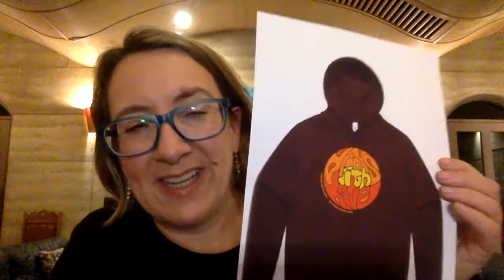Taste 2017 Pinot Gris with Kate McIntyre MW in our virtual tasting room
Kate McIntyre MW will lead virtual tastings of the wines of her family vineyard Moorooduc Estate.  Join her to learn about the flavours and characters of these wines, meet the team and visit the winery. Kate has been a Master of Wine since 2010, and has worked in her family business for the past 12 years. Kate is a natural communicator, and teaches wine tasting classes to all level of student - from beginners to Master of Wine students.  Located on the Mornington Peninsula, Victoria, Australia, Moorooduc Estate produces small batches of hand-crafted wines from Pinot Noir, Chardonnay, Pinot Gris and Shiraz fruit, grown and made by the team at Moorooduc Estate.